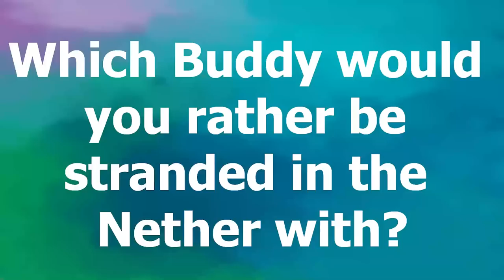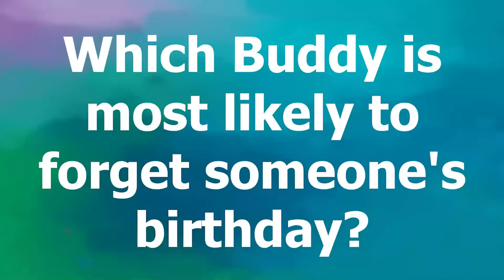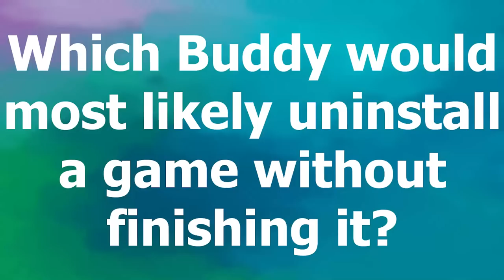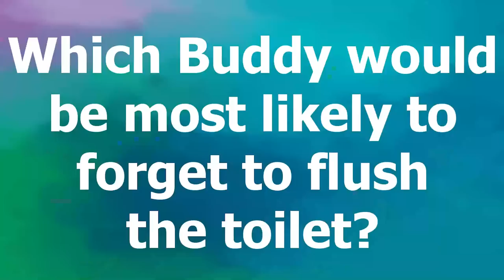We Created Family Feud In Minecraft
Today We Created Family Feud In Minecraft

FOLLOW ME ✅
Friends